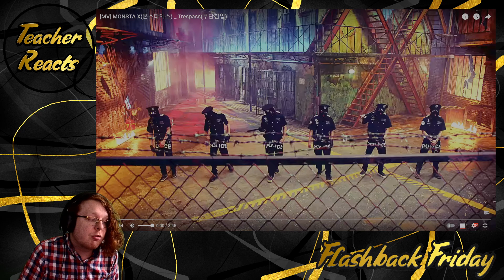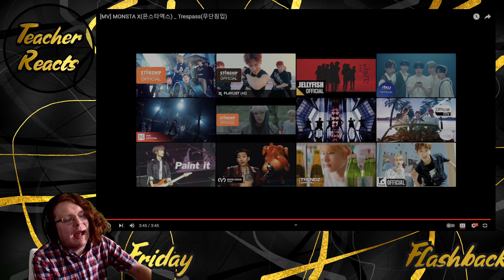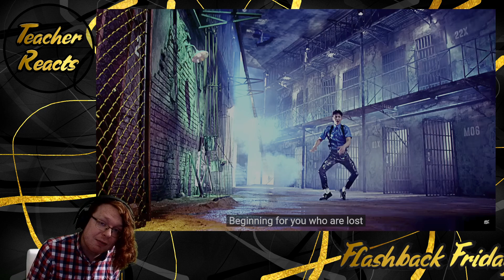TEACHER REACTS | [MV] MONSTA X(몬스타엑스) _ Trespass(무단침입)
Welcome back to Flashback Friday! Where we look at older KPOP videos!

Today we look at a song that was a debut!

Chapters:
0:00 Intro
1:08 Teacher Reacts
7:19 Outro Time